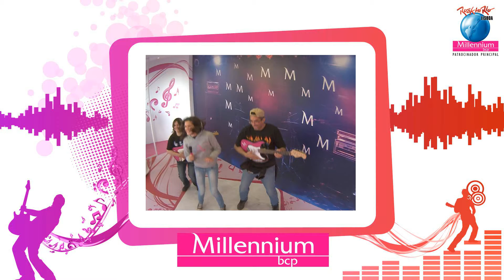RockInRio Fotos 180 - filme 2012/05/26 19-20h